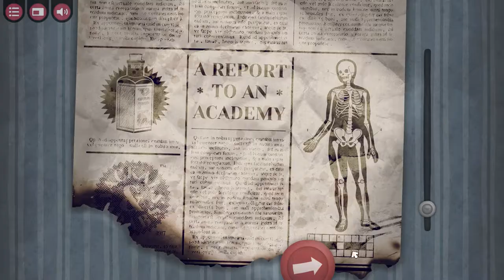ОРГАНИЗАЦИЯ 'ЗАМОК'【The Franz Kafka】#3